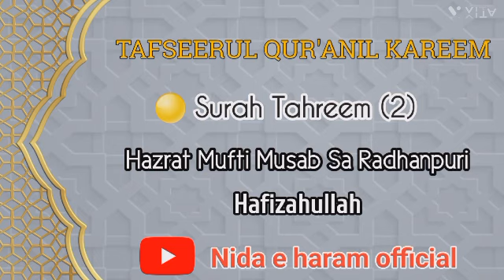Dars-e-qur'an 72 | Surah Tahreem (2) | Mufti Musab Sa Radhanpuri DB